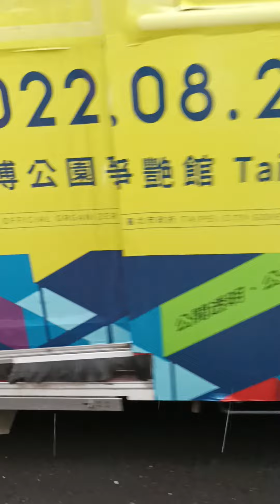首都客運 204 582-U5 20220825